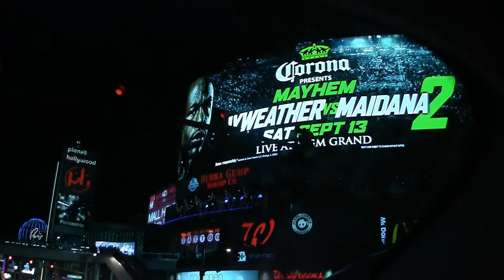LAS Vegas 車でぶらぶら